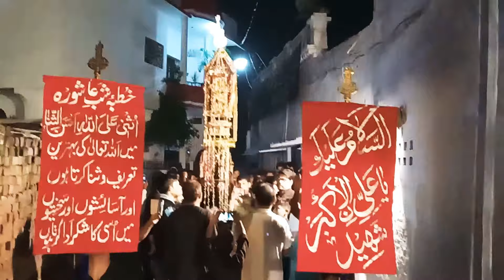9th MOHARRAM_UL_HARAM🔲 juloos SHAHZADA_E_ALI_AKBAR ❤(a.s) in KATRA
9th MOHARRAM_UL_HARAM🔲 juloos SHAHZADA_E_ALI_AKBAR ❤(a.s) in KATRA